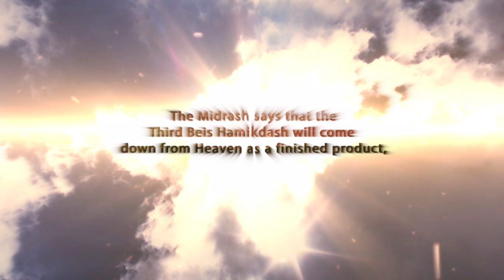Trailer: Rebuilding with Tears - Tisha B'Av 5776